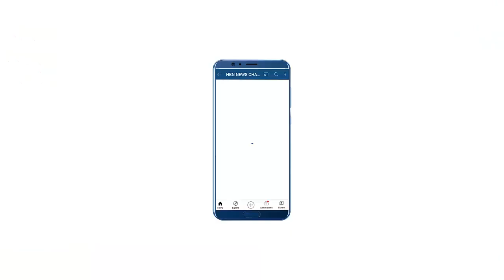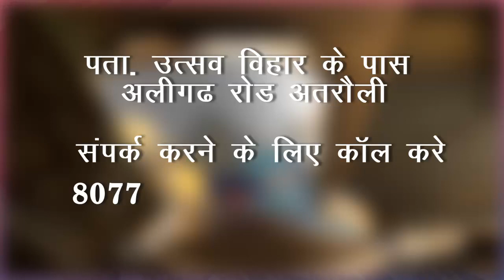चेमनी संचालक को अपराधियो ने मारी गोली | HBN News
चेमनी संचालक को  अपराधियो ने मारी गोली
| HBN News | Jo Sach Vhi Khabar